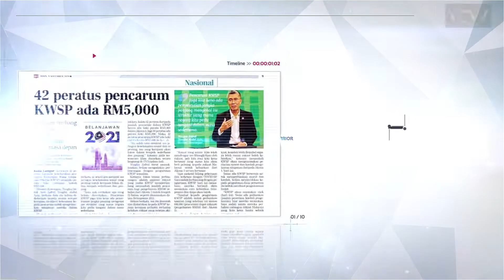Video Editing Untuk Iklan Video & TV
MENCARI EDITOR UNTUK VIDEO MARKETING PERNIAGAAN ATAU PRODUK ⁉️📹
Berita baik untuk para peniaga & usahawan yang memerlukan khidmat edit Iklan Video, TV & Marketing dengan segera & serta merta!
Saya menyediakan platform pengiklanan kepada perniagaan anda dengan khidmat VIDEO EDITING untuk VIDEO MARKETING & VIDEO IKLAN mengenai produk atau perniagaan anda. Shoot & edit on the spot!
Dengan harga mampu milik & sangat berpatutan oleh video editor yang profesional.
Hubungi saya cepat! Klik sahaja link dibawah untuk temujanji atau sebarang pertanyaan 📲👇🏻